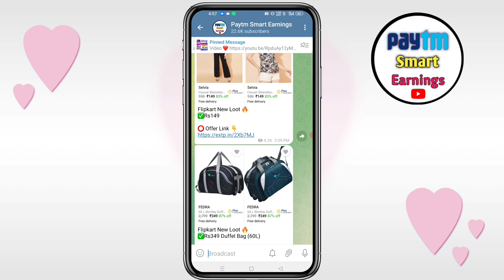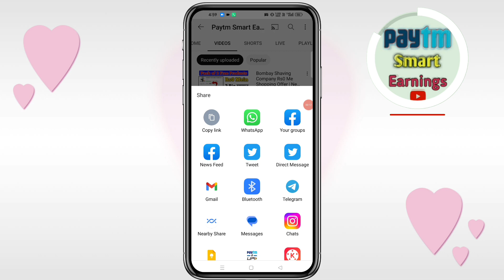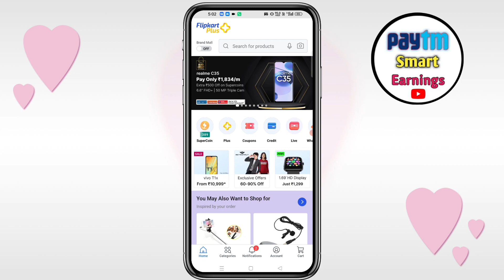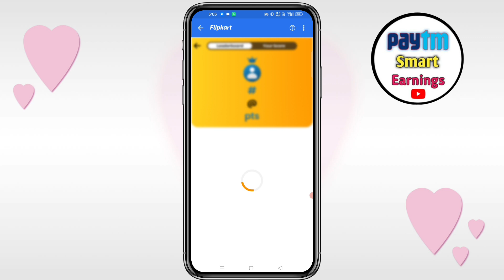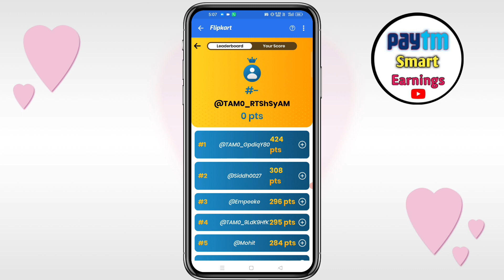Flipkart 1000 Super Coins Earnings | Flipkart Super Coin Kaise Kamaye